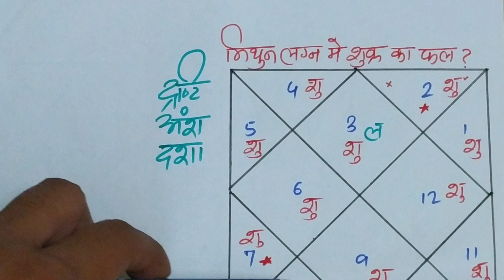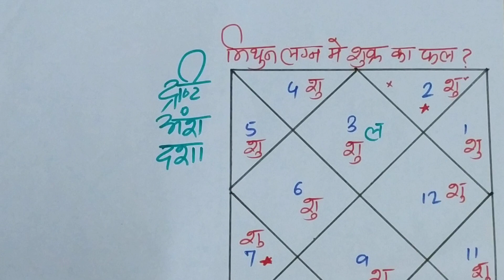मिथुन लग्न में शुक्र का 12 भाव में फल, Mithun lagna me shukra ka fal, venus transit in gemini lagna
Hello friends,
 this video is regarding venus effects in gemini ascendant in all house as per astrology or birth chart. if you want to know about effects in all house, just go through entire video.

1. if you want to know sun effects in  gemini ascendant, just go through below link

2. if you want to know moon effects in gemini ascendant, just go through below link

3.  if you want to know mercury effects in gemini ascendant, just go through below link

4. if you want to know venus effects in gemini ascendant, just go through below link

5. if you want to know mars effects in gemini ascendant, just go through below link

6.  if you want to know jupiter effects in gemini ascendant, just go through below link

7. if you want to know saturn effects in gemini ascendant, just go through below link

8. if you want to know rahu effects in gemini ascendant, just go through below link

9. if you want to know  ketu effects in gemini ascendant, just go through below link